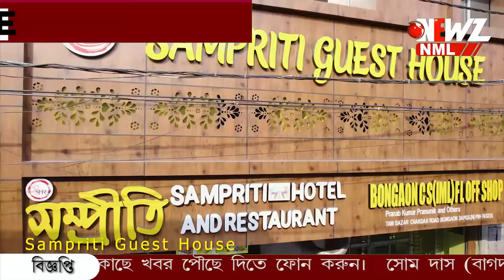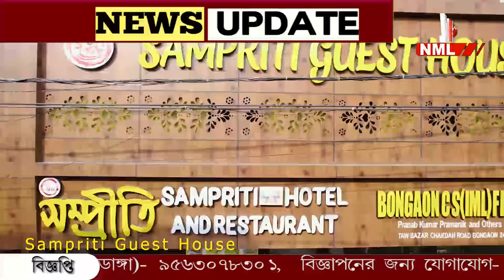স্কুলের বন্ধ ঘরে শিক্ষিকা কে কোলে তুলে নিলেন প্রধান শিক্ষক!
স্কুলের বন্ধ ঘরে শিক্ষিকা কে কোলে তুলে নিলেন প্রধান শিক্ষক! ভিডিও ভাইরাল সমাজ মাধ্যমে। শাস্তির দাবীতে সরব অভিভাবকেরা।